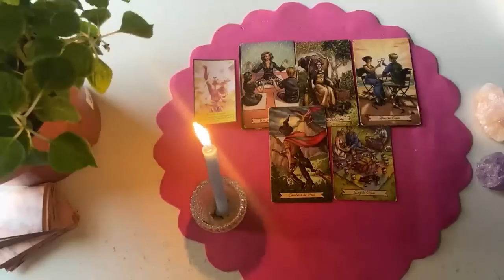SAGITTARIUS! SOMEONE WHO BEHAVED HEARTLESS TOWARDS U💔MAKES A SUDDEN RETURN & A TRUTHFUL CALL☎️